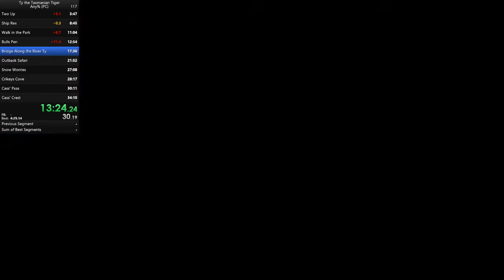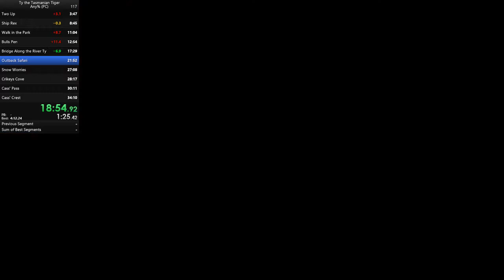Ty the Tasmanian Tiger Any% 34:02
choke time
run starts 1:33